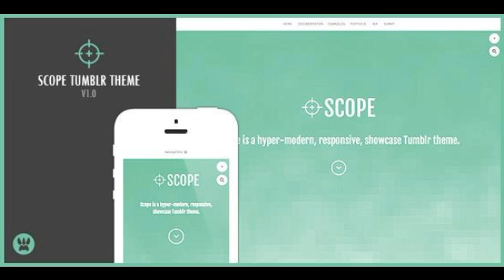Preview Scope - A Responsive Showcase Tumblr Theme Tumblr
Scope is a responsive showcase theme that allows you to show off your work in all its glory. Scope uses a modern design with tonnes of features. Scope ...

          , Columns
             : 1

          , Documentation
             : Well Documented